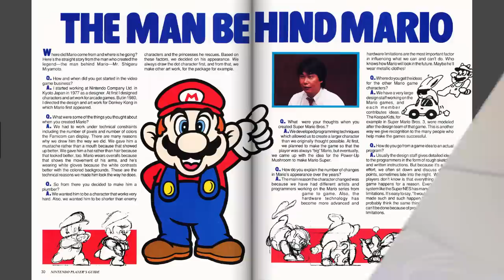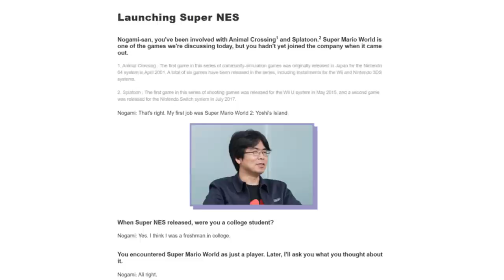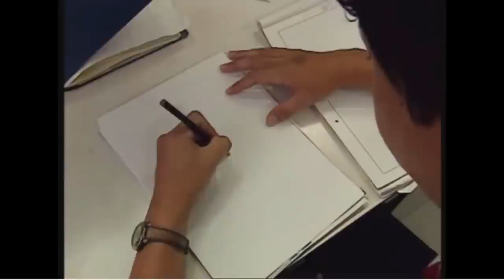How was Yoshi created?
A brief look at the history of Nintendo's darling Super Mario character, Yoshi! It starts with Super Mario Bros 3, continues through Super Mario World, up until this very day! Check it out!